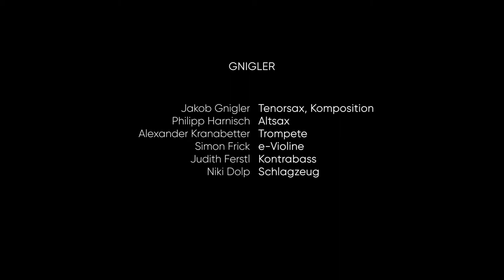Gnigler - Trailer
Jakob Gnigler - Tenorsax, Komposition
Philipp Harnisch - Altsax
Alex Kranabetter - Trompete
Simon Frick  - E-Violin
Judith Ferstl - Kontrabss
Niki Dolp - Schlagzeug

live@Kulturcafe Max, März 2019
Video: Simon Zauner
Audio: Alex Yannilos

Photo: Sabine Pichler